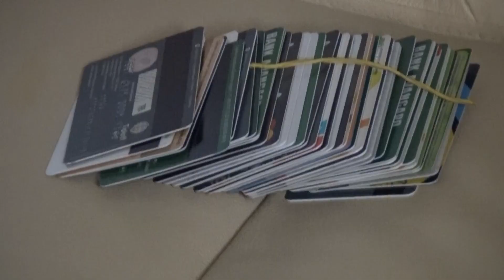В Твери директора и бухгалтера подозревают отмывании 14 млн рублей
Сотрудники полиции при силовой поддержке бойцов Росгвардии задержали двоих жителей Твери, подозреваемые в незаконной банковской деятельности и неправомерном обороте средств платежей. Задержанные - директор и бухгалтер одной из фирм .